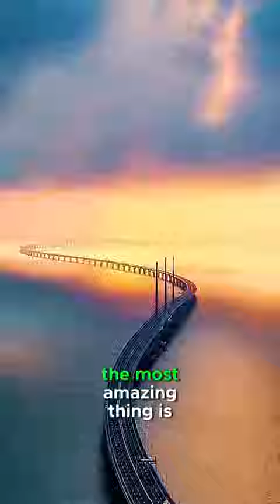The Hong Kong Zhuhai Macao Bridge